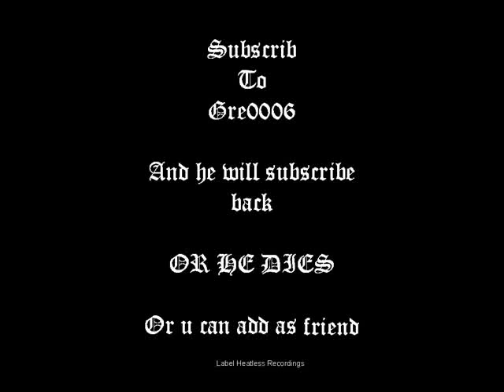Nate Dogg - I Got Love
1"I Got Love"
2"Backdoor"
3"Keep It G.A.N.G.S.T.A."
4"I Pledge Allegiance (Intro)"
5"I Pledge Allegiance"
6      "Your Woman Has Just Been Sighted (Ring the Alarm)"
7"Your Wife"
8"Can't Nobody"
9"Another Short Story"
10"Concrete Streets"
11"Real Pimp"Bink!
12"Ditty Dum Ditty Doo"
14"I Got Love (Remix)